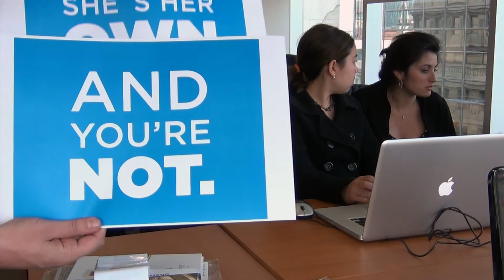A day in the life of.... VOZ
Check out a moment in the Start-Up Chile office.